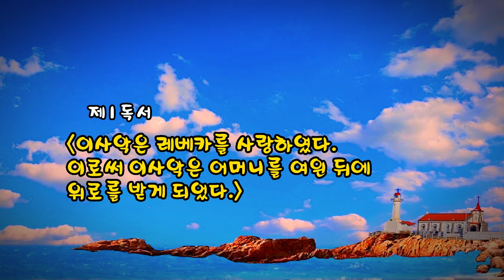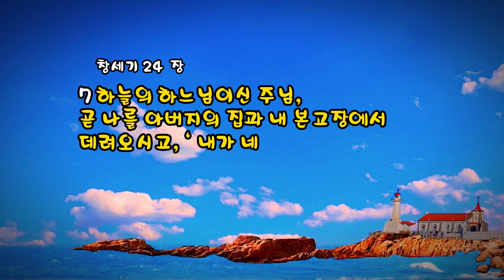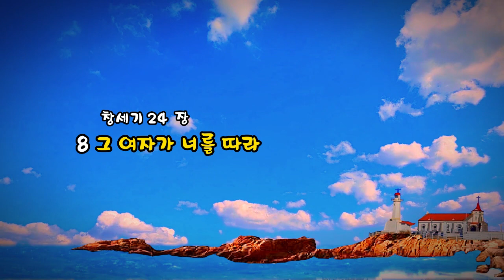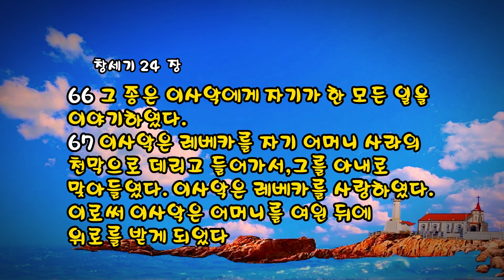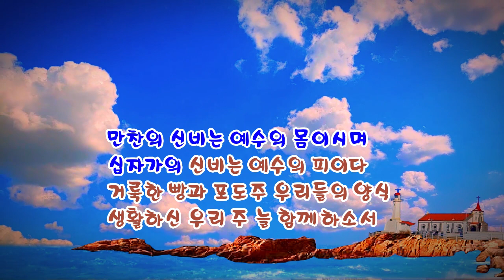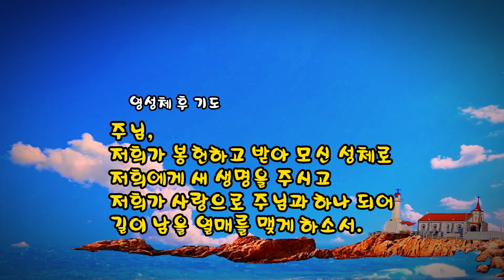매일미사 (독서, 복음, 강론) 2023년 7월 7일 [연중 제13주간 금요일 ]ㅣ김동영 라파엘 신부님강론 ◎강욱남 루치오 영상편집